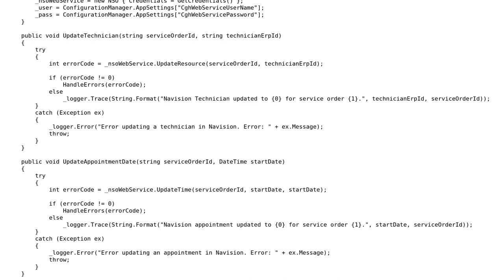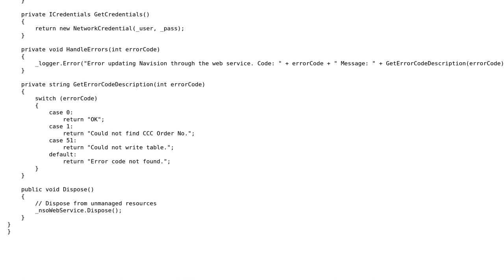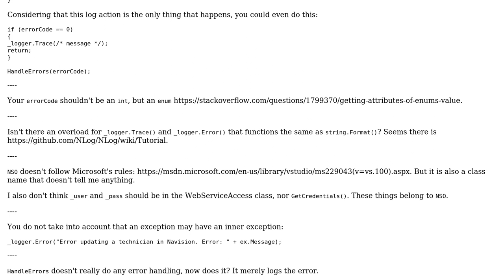Web service handler class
With thanks & praise to God, and with thanks to the many people who have made this project possible! | Content (except music & images) licensed under CC BY-SA | Music | Images & others | With thanks to user tribet user Jamal user BCdotWEB and the Stack Exchange Network Trademarks are property of their respective owners. You are responsible for your own actions.